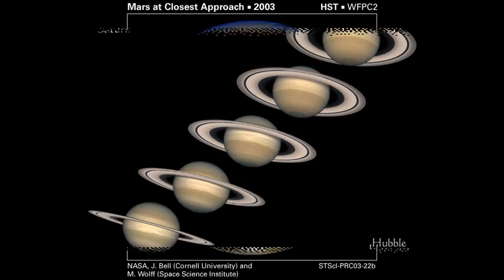Dr Deagle Show 2013/10/17 - James McCanney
ONLY 69 DAYS 'TIL THE END OF THE U.S. FEDERAL RESERVE CHARTER (effective December 24, 1913 to December 24, 2013 ... NON-RENEWABLE)  ...  WHY DO YOU THINK THAT THE FED IS SHUTTING DOWN WASHINGTON D.C. ??? WITH ALL OF CONGRESS COMPLICIT ... THE WIZARD BEHIND THE CURTAIN WANTS YOU TO KEEP LOOKING AT ALL THE DIVERSIONS OUT THERE ... that is why the new world order underwritten by the european bankers HAVE to get their new gig into place before then ... their old gig is up ... bet you won't hear that on the evening news or in an obama speech ... jim mccanney

[also check the link for McCanney's latest writings about COMET ISON misinformation on YouTube, etc]